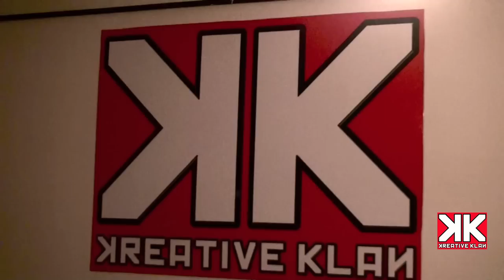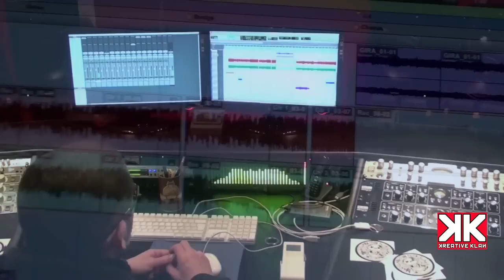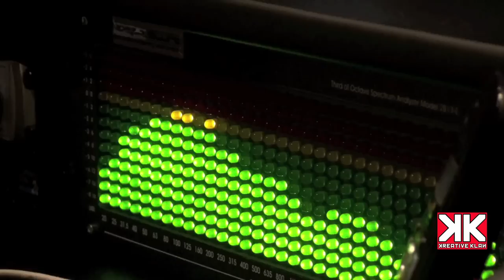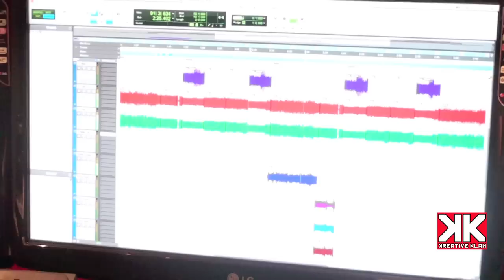VEHEMENT - Pre-Production (ITA)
Il dietro le quinte della preproduzione del nuovo album c/o il Kreative Klan Studio ...altre puntate in arrivo... rimanete sintonizzati su KKTv!!